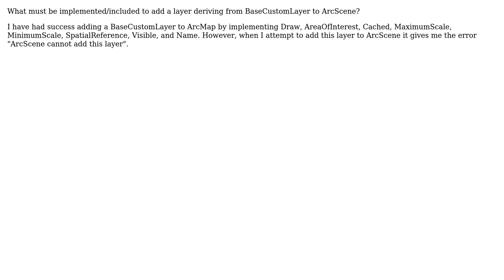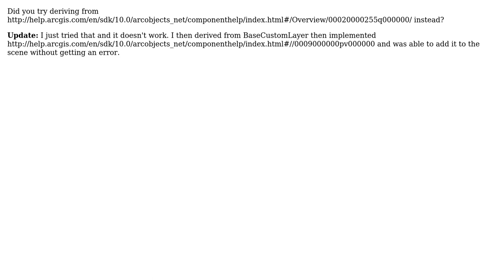GIS: Requirements for BaseCustomLayer in ArcScene?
With thanks & praise to God, and with thanks to the many people who have made this project possible! | Content (except music & images) licensed under CC BY-SA | Music | Images & others | With thanks to user Kirk Kuykendall user DBaker and the Stack Exchange Network Trademarks are property of their respective owners. You are responsible for your own actions.